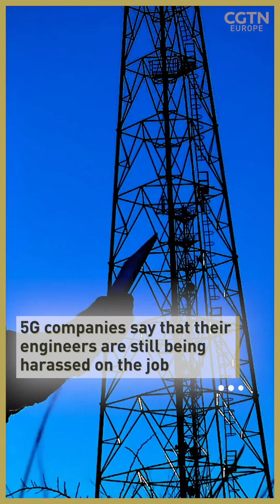Corona-conspiracies: How fake news around 5G and COVID-19 spread through Europe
Some conspiracy theorists think new 5G technology is spreading COVID-19 and it’s even leading to people burning down internet towers.

Help debunk the myth by listening to what an immunology specialist has to say on one of the internet’s wildest claims.